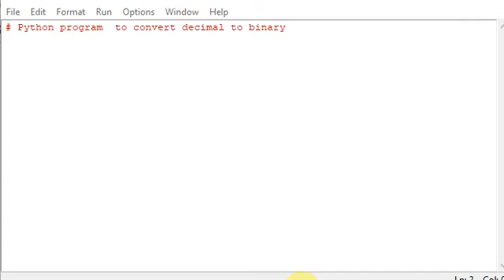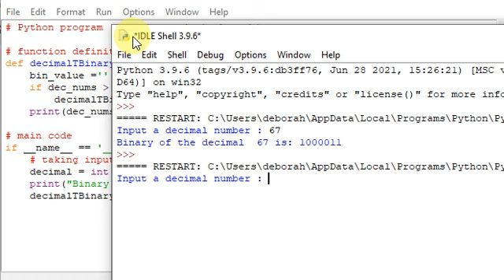Python program to convert decimal to binary